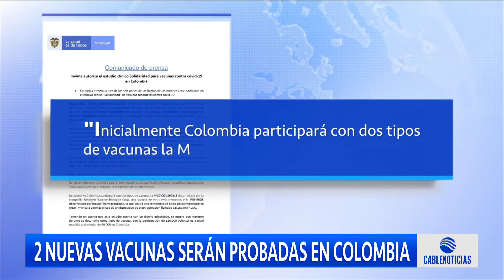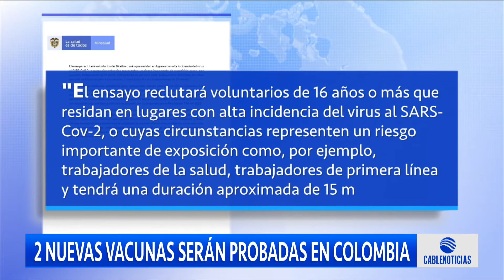Dos nuevas vacunas serán probadas en Colombia